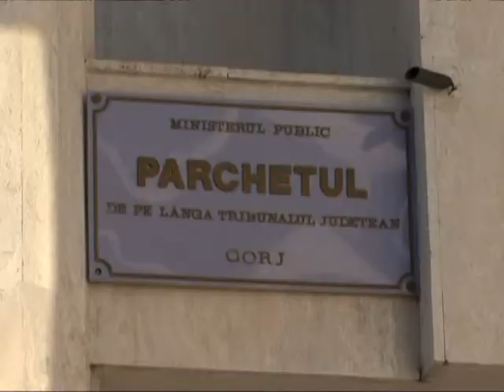lovit cu parul in cap